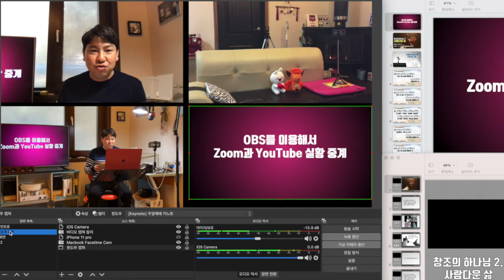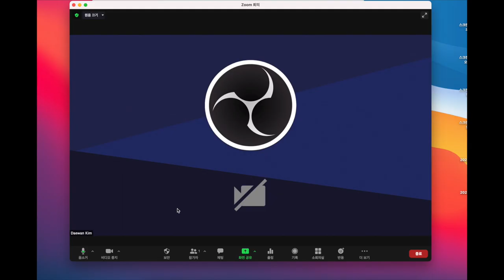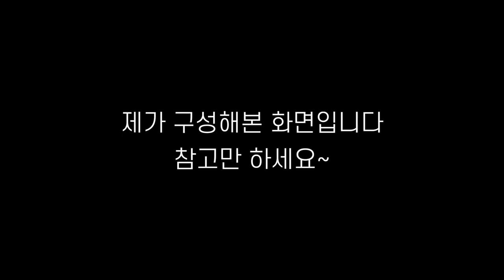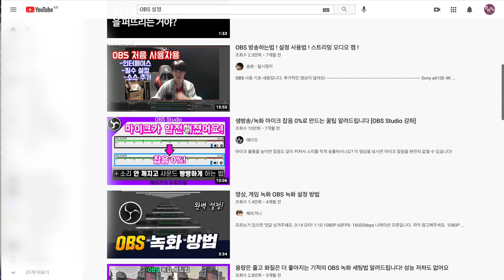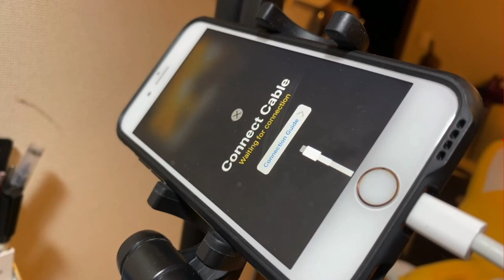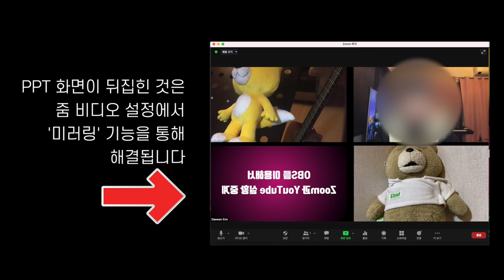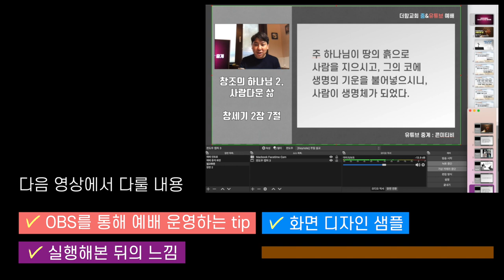2만원으로 완성한 온라인예배(OBS to Zoom & YouTube) - EpocCam, OBS Camera를 OBS에서 활용하기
안녕하세요? 김대완 목사입니다.
오늘 영상은 OBS를 이용해 줌에 연결하고, 유튜브 라이브 방송을 하는 방법에 대해 말씀드리겠습니다.
기본적인 구조는 OBS에서 줌으로 화면을 보내고, 또 그 줌 화면을 유튜브로 보낼 수 있는 구조입니다.
듣기만 해서는 어려우시지요? 또 굳이 이렇게까지 해야 하나? 라고 생각하실수도 있는데요.
영상을 보시고 나면 이 방법을 통해 온라인 예배에 참여하시는 성도님들과 준비하시는 목사님들이 오프라인의 느낌을 보다 많이 느끼실 수 있겠다는 생각이 드실 겁니다.
그리고 또 한 가지 장점은, 추가 비용이 거의 없는 상태에서 구현이 가능하다는 사실입니다.
온라인 예배 구축하시느라 비디오 캡쳐보드 등과 같은 장비 알아보시는 분들 많이 계시지요?
결제하시기 전에, 이 영상을 먼저 보시면 도움이 되실 것이라 생각됩니다.
그럼 시작해보겠습니다.

본 영상에는 다음과 같은 내용이 담겨있습니다(타임 스탬프)

00:13 전체적인 설계
00:58 OBS에서 Zoom으로 화면 송출하기(기본)
01:51 예배 준비를 위한 OBS 내 화면 구성
02:49 OBS에 스마트폰 연결하는 방법과 앱추천(EpocCam, OBS Camera)
05:36 Zoom에서 보이는 OBS 화면
06:13 다음 영상 예고

2편 영상에서는 다음의 내용이 담길 예정입니다

OBS를 통해 예배를 운영하는 방법
화면 디자인 샘플,
예배를 실행해본 뒤의 느낌
온라인 예배에 활용할 수 있는 음향장비와 영상장비에 대한 의견

본 영상에서 언급한 고상원 목사님의 영상들입니다.

* 본 영상에서 언급한 앱

EpocCam for iOS
OBS Camera for iOS
ivCam for Android and iOS